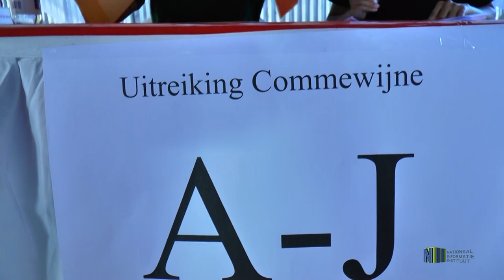BEWONERS COMMEWIJNE KRIJGEN GRONDBESCHIKKINGEN UITGEREIKT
Het hebben van een stuk grond is het recht van elke burger. De regering doet er daarom alles aan om invulling te geven aan dat recht. Onlangs is aan ongeveer 200 bewoners van het district Commewijne hun grondbeschikking uitgereikt. Op de mensen wordt er een dringend beroep gedaan om de juiste stappen binnen de gegeven termijn af te handelen.